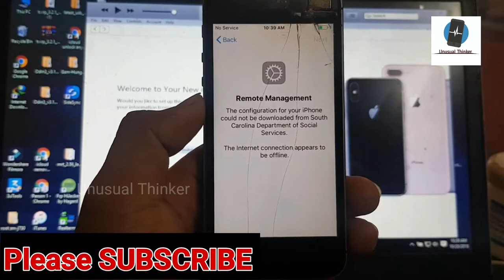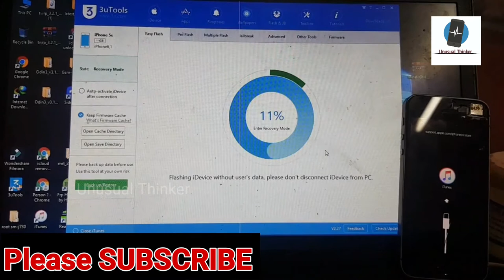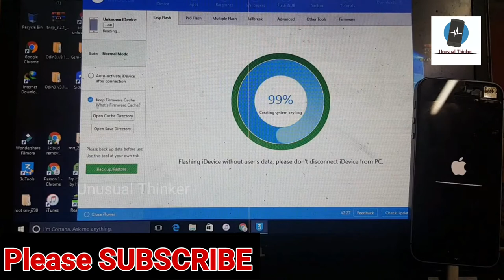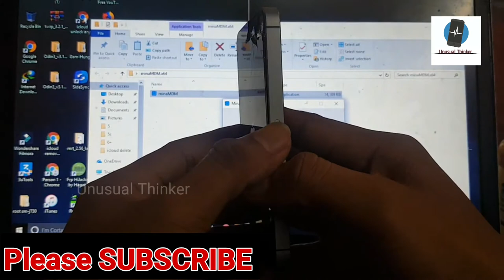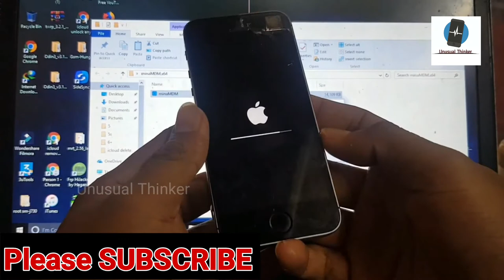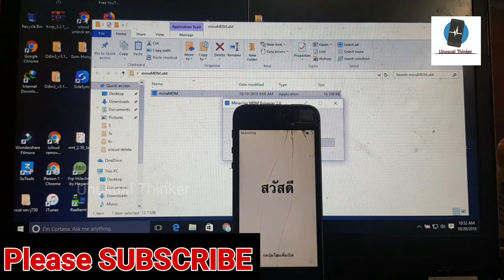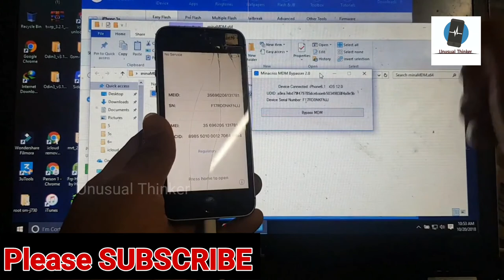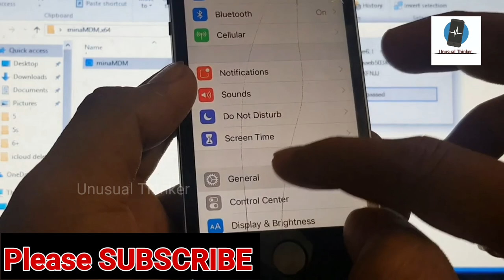iPhone MDM (Mobile Device Management) Remove Free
How to Remove iPhone MDM (Mobile Device Management) Remove Free - Mobile Solutions
Software Remove